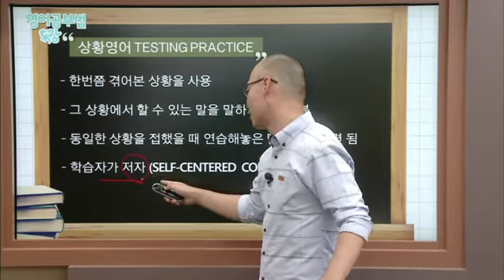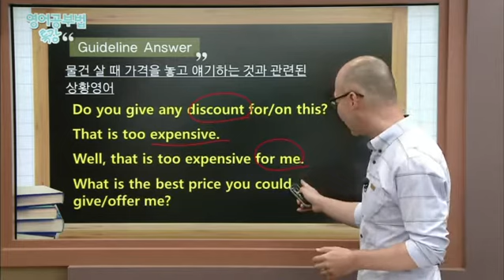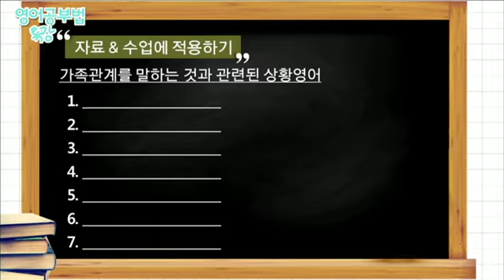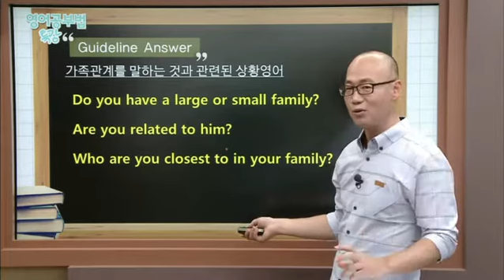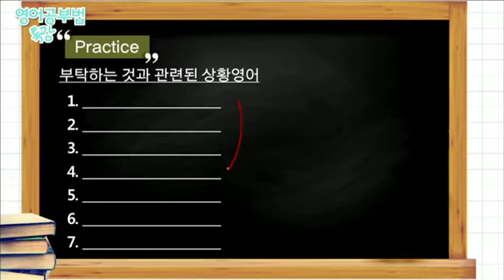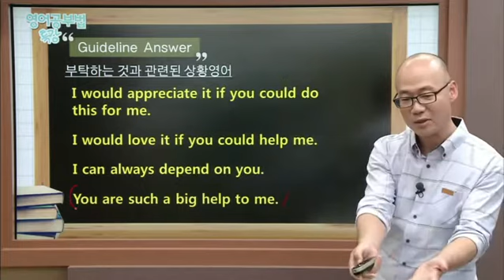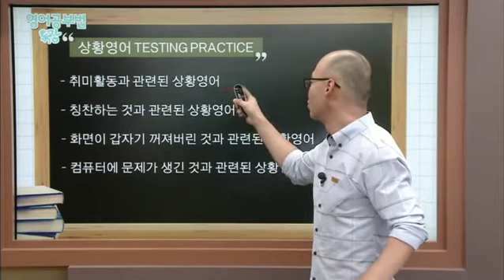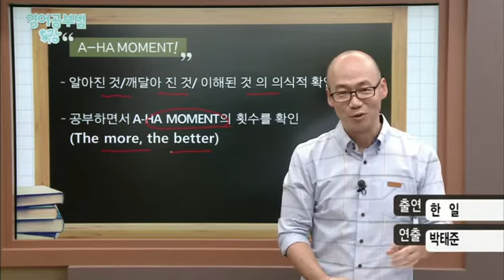영어 공부법 특강 - 한 일 - 상황영어_#001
한 일 - 상황영어

우리나라 최고의 영어 선생님들이 알려주는 영어 공부법 특강!